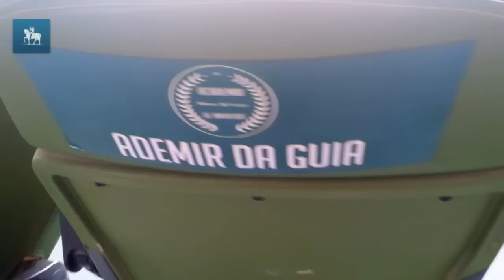Ídolos do Palmeiras são homenageados na Allianz Parque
Ademir da Guia, Leivinha e César Maluco ganham cadeiras cativas em camarotes na futura casa alviverde